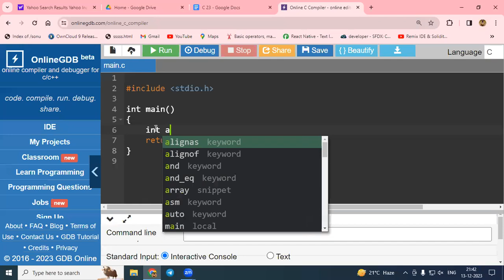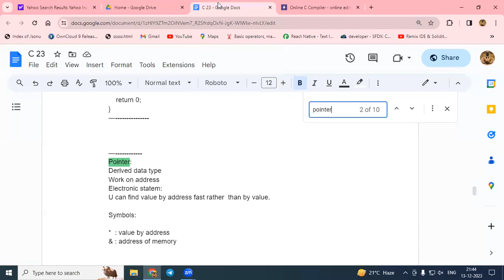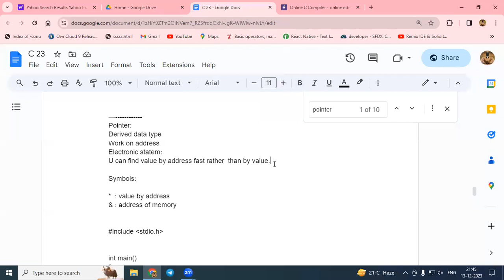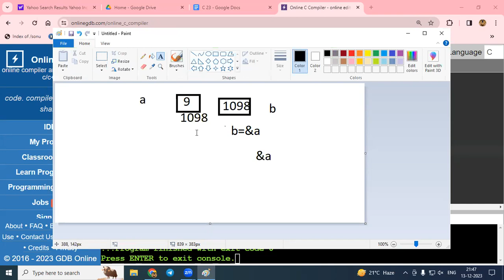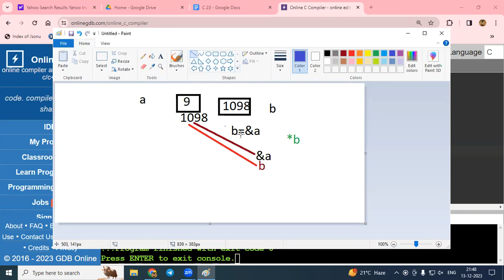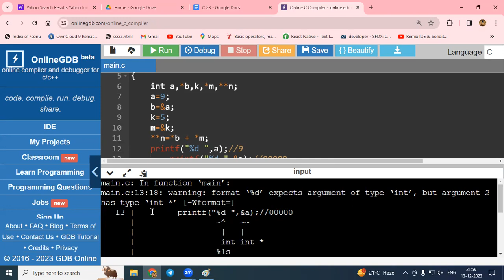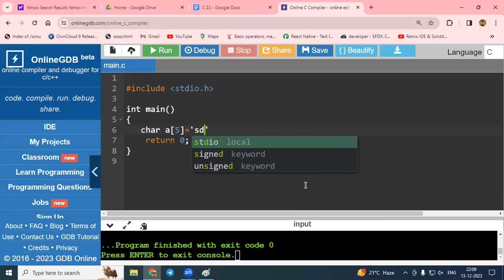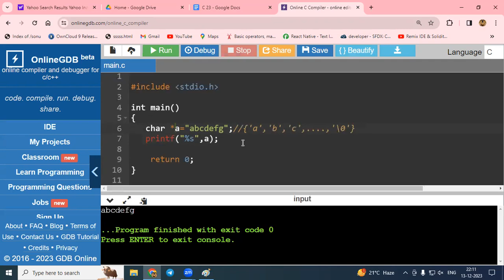c programming Pointer